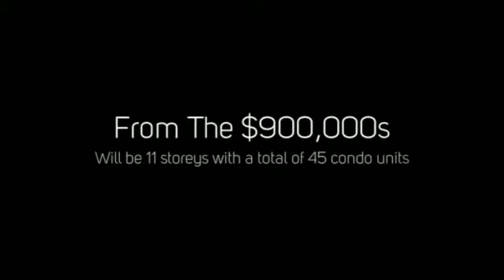The Perry Condos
The Perry Condos is a new preconstruction condo development by Mansouri Living located at 128 Pears Avenue in Toronto (Davenport/Avenue Road).